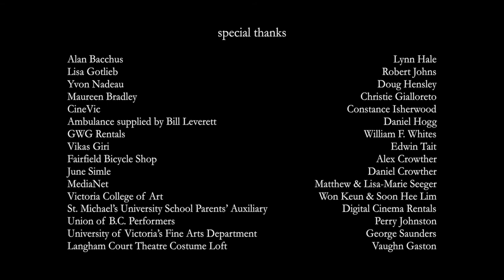The Cameraman - Short Film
Francis must reconcile his relationship with his abusive father who suffers from Huntington's Disease. Francis' younger brother, Ed--the cameraman--records their dysfunctional lives with his Super 8 camera.

AWARDS
Grand Prize Best International Short – Paris Courts Devant
Grand Prize Best International Short – Sapporo Film Festival
Best Short Film - Ridgefield Independent Film Festival
Best Short Film, Best Director, Best Screenplay – Vancouver Short Film Festival
Jury Prize Best Short Film – Canada Film Fest

SELECT FESTIVALS
Busan International Film Festival 2016
Sapporo Film Festival 2017
Brussels International Short Film Festival 2017
Cambodia International Film Festival 2016Paris Courts Devant International Film Festival 2016
Durban International Film Festival 2017
Vancouver International Film Festival 2016
Telefilm Canada Not-Short-on-Talent Clermont-Ferrand 2017
Telefilm Canada Not-Short-on-Talent SXSW 2017

writer/director - connor gaston
producer - arnold lim, darlene tait
cinematographer - daniel carruthers
music/sound - gilles maillet
production designer - joyce kline
editor - detritus kozme